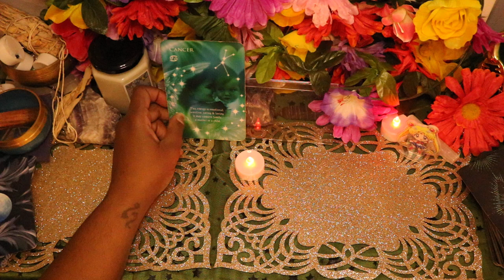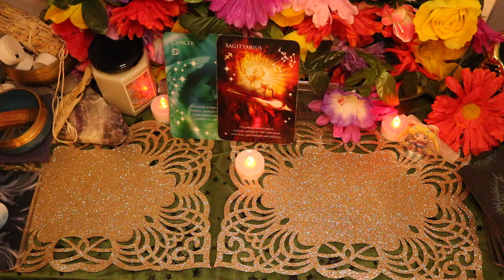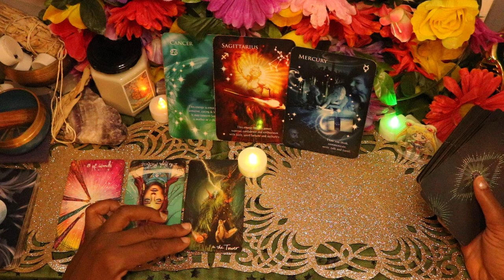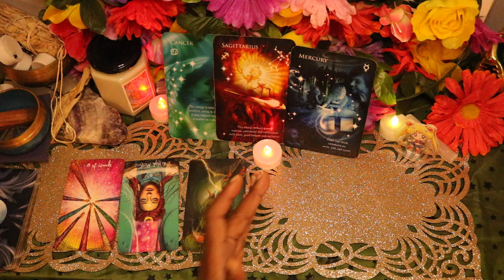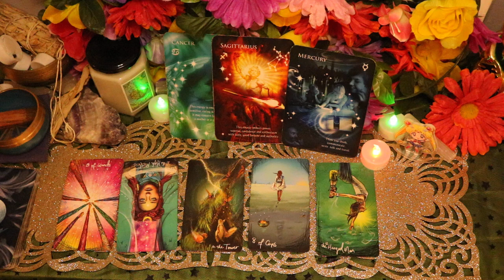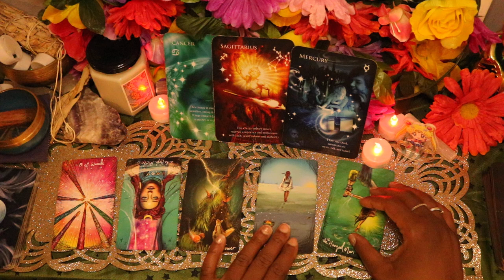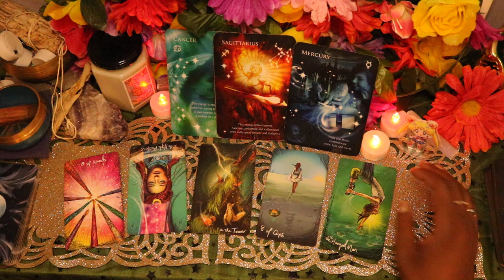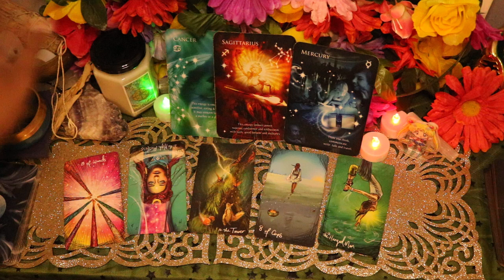♍️ VIRGO OMG THINGS ARE MOVING FAST!! 🔥♥️👏🔮 Mid-October 2024 Virgo Tarot Reading